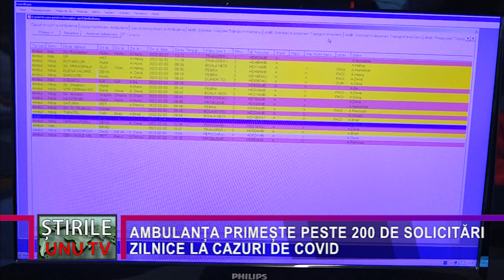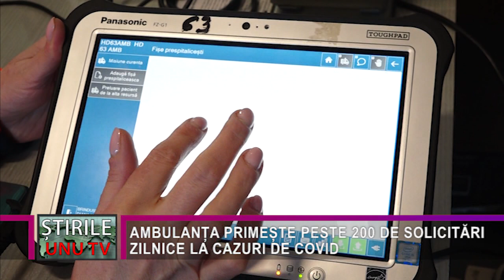AMBULANȚA PRIMEȘTE PESTE 200 DE SOLICITĂRI ZILNICE LA CAZURI DE COVID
În ultimele săptămâni, odată cu creșterea alarmantă a cazurilor de îmbolnăvire cu Covid 19, s-au înmulțit, foarte mult, solicitările care vin pe adresa Serviciului de Ambulanță Județean Hunedoara. Sunt cel puțin 200 de astfel de solicitări pe zi, chiar și mai multe uneori, pentru efectuarea de teste sau transport al bolnavilor, la care se adugă și celelalte urgențe non Covid.